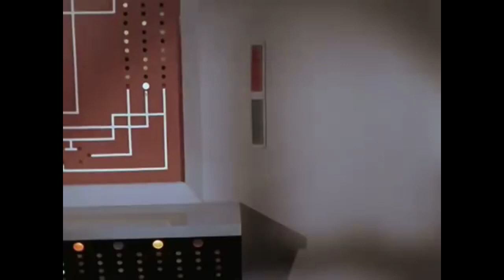ep. 9 ‖ ИIS City, literarische 'Pataphysik